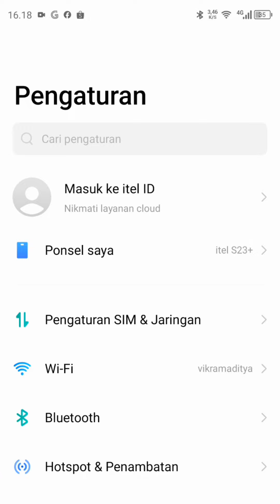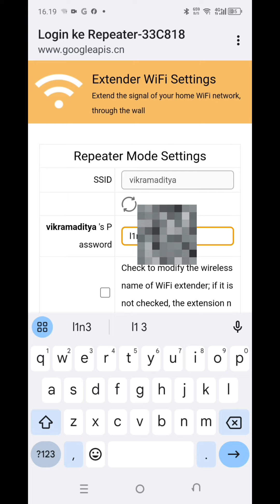Cara memperkuat sinyal wifi dengan wifi repeater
harganya murah 80rban saja ada spesial promo pembelian melalui link diatas.